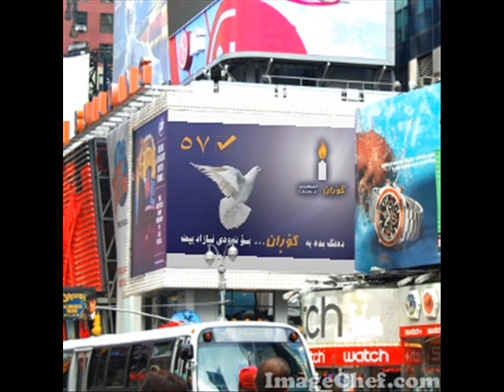Radio Gorran Agadaryak bo Jamawary Xalki Kurdistan w Gorran